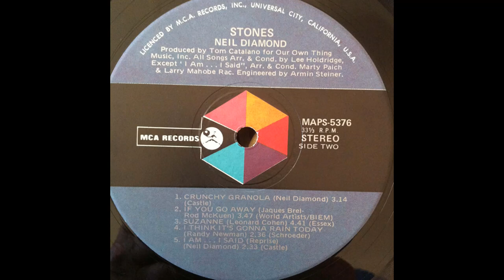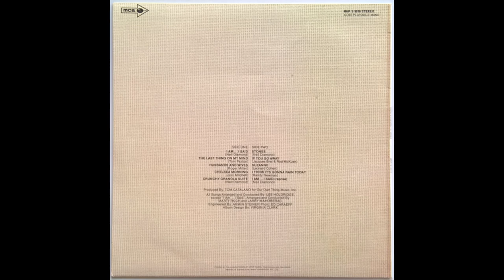Neil Diamond - Stones (1971) Part 3 (Full Album)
8. Neil Diamond - Suzanne (0:00)
9. Neil Diamond - I Think It's Gonna Rain Today (4:40)
10. Neil Diamond - I Am...I Said (Reprise) (7:15)

Stones is the seventh studio album by Neil Diamond, recorded and released in 1971. It was one of the biggest hit recordings of his career. The conductors and arrangers were Lee Holdridge, Marty Paich and Larry Muhoberac.

The cover photo was taken at Luxford House, Crowborough, East Sussex. The house was occupied at the time by rock music manager Tony Stratton-Smith.

Early copies of the LP album featured a picture label and a unique version of the cover with a grommet-string style closure on the back. The cover itself was styled as an envelope that opened from the top. This was later abandoned and replaced with a standard side-opening sleeve.

Inspired by the experience of a failed screen test for a film about rebel comic Lenny Bruce, " 'I Am...I Said' would ultimately turn out to be the single most challenging and time-consuming song that [Diamond] ever wrote." And while "it took four months every day, all day...It was a daily battle to put that song on paper...but when it was done, it turned out to be one of the most satisfying songs I had ever written."